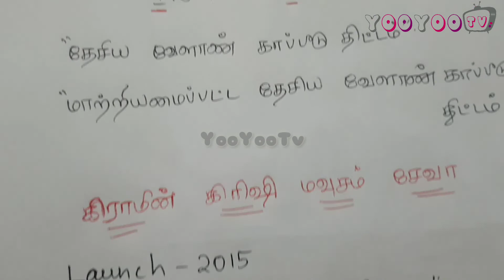Yojana | திட்டங்கள் | பிரதான் மந்திரி பசல் பீமா யோஜனா | கிராமின் கிரிஷி மவுசம் சேவா | TNPSC Shortcut